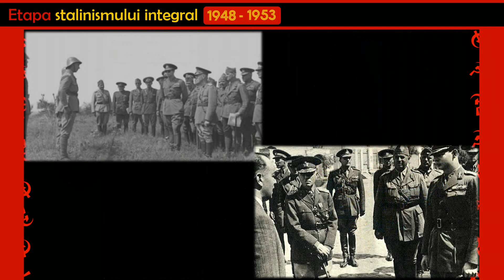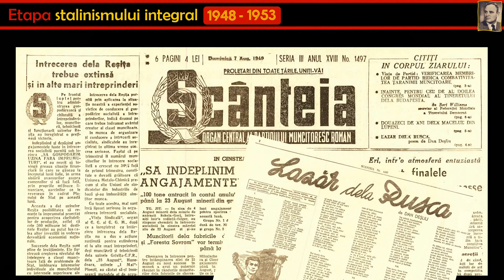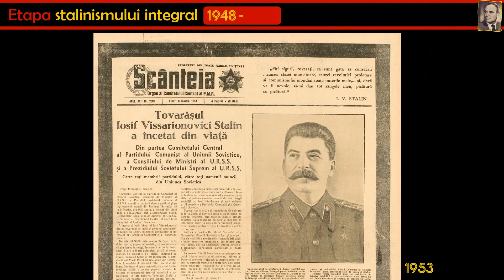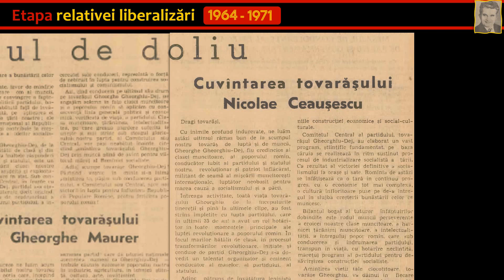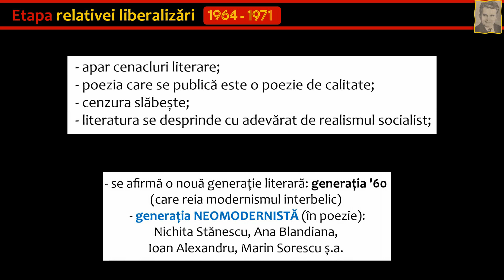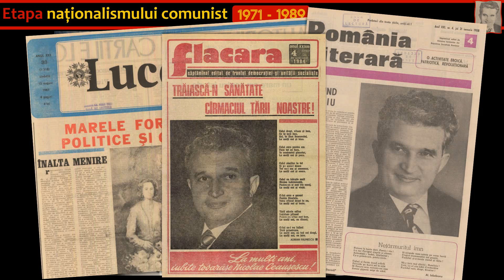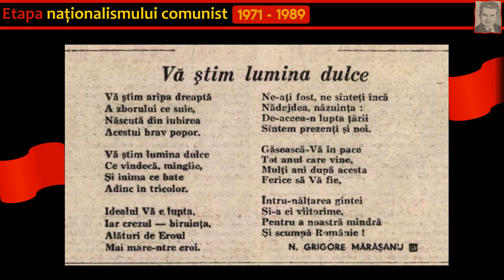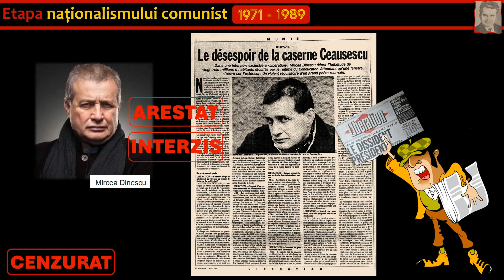LITERATURA ca PROPAGANDĂ - literatura aservită IDEOLOGIEI COMUNISTE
Mă voi referi la o perioadă din literatura română despre care nu se poate vorbi fără a aduce în discuție puterea politică.
... în perioada comunistă LITERATURA a fost un instrument de cucerire
și de păstrare a puterii politice - adică a fost un instrument de propagandă.
 - regimul comunist era conștient că LITERATURA reprezentă mijlocul cel mai eficient de propagandă, astfel că scriitorii au fost rapid înregimentați pentru a sluji cauzei partidului.